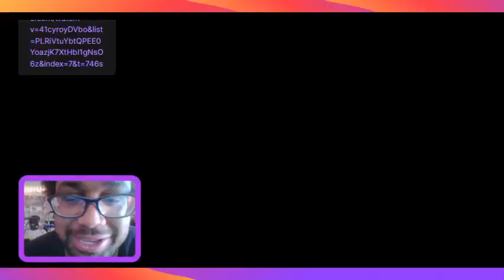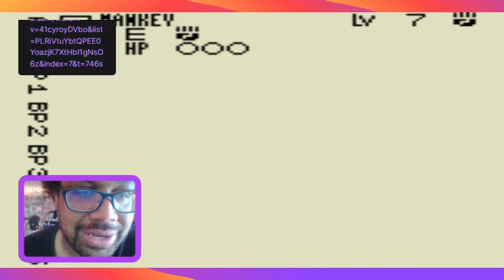Let's Play Pokemon the Trading Card Game Charmander & Friends Run - Flood vs. Mitch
Hi guys how's it going?  In today's episode, we face off against Mitch in a Best 2 of 3 Match format, in order to see who has the best deck; and, also, just to show how tough (or easy) he can be to Duel against.